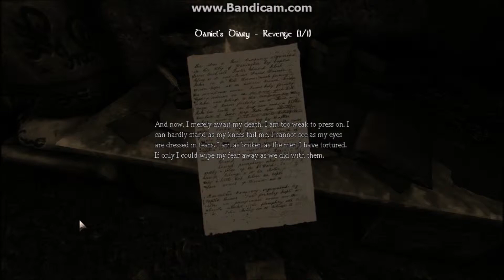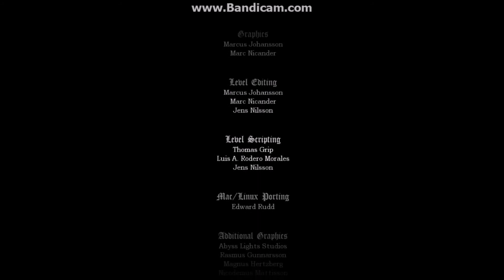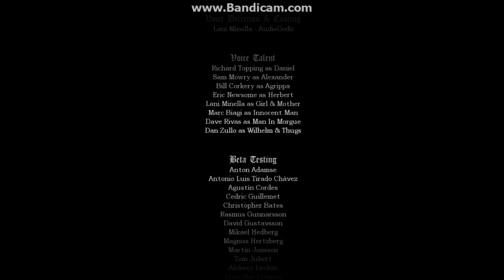Amnesia the Dark Descent - Part 9 - THE END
Thank you everyone for watching this series! We have come to the end.